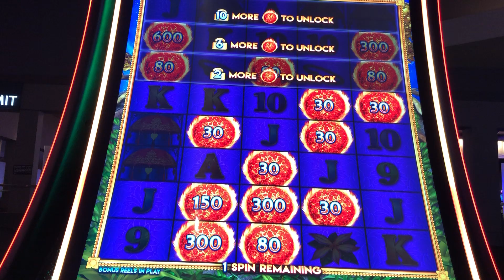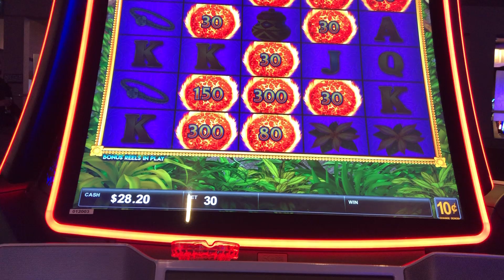Ultimate Fire Link Explosion Fireball Bonus Luxor Casino Las Vegas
The monkeys finally helped and I got a nice little fireball bonus on $.10 denom.